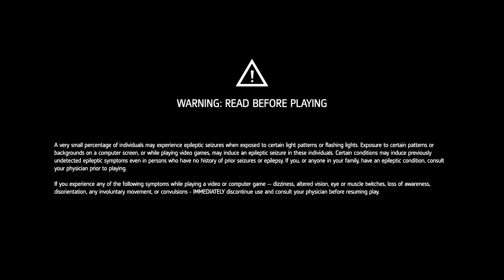Assassin's Creed Rogue Gameplay Walkthrough Part 1 - No Commentary